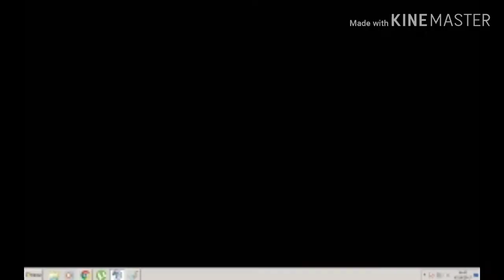Undertale react 4